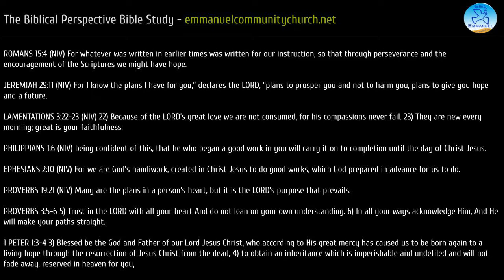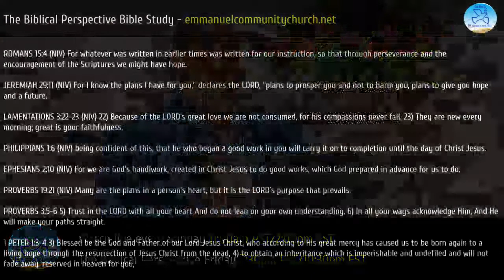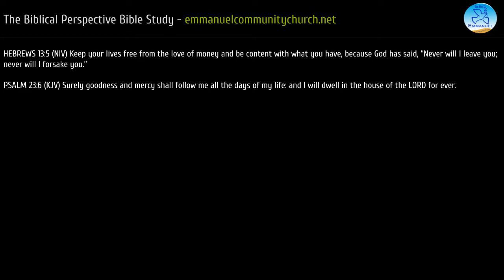Encouragement Regarding Your Future